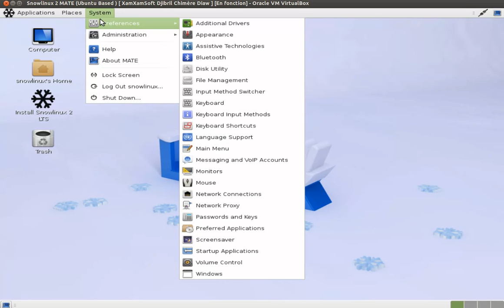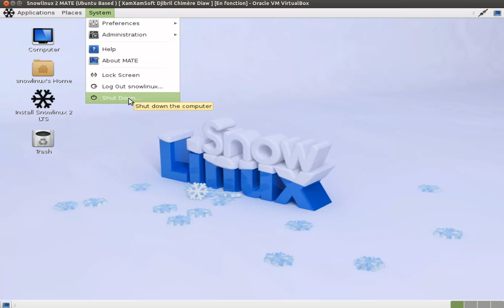Snowlinux 2 MATE ( Ubuntu Based )